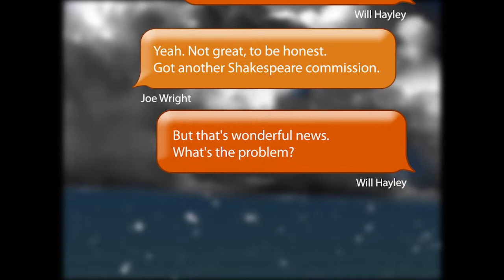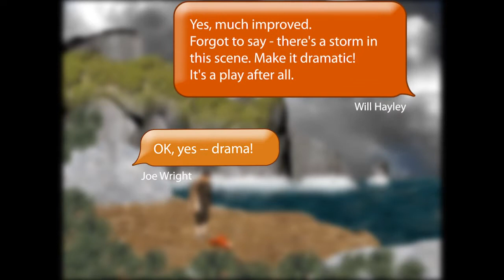WINTERS TALE GalleryEdition